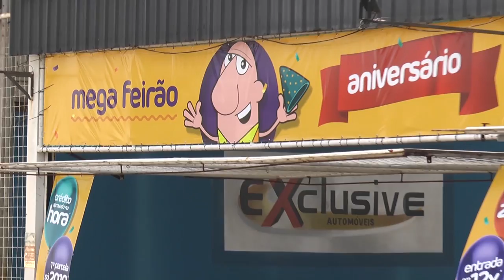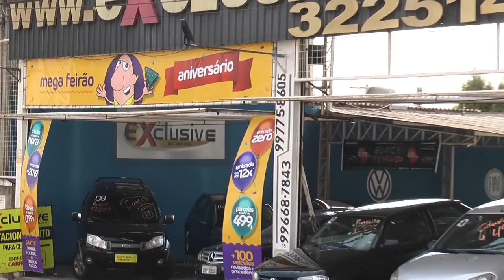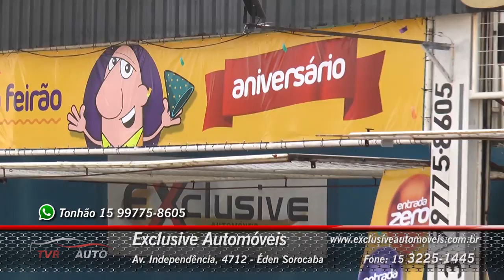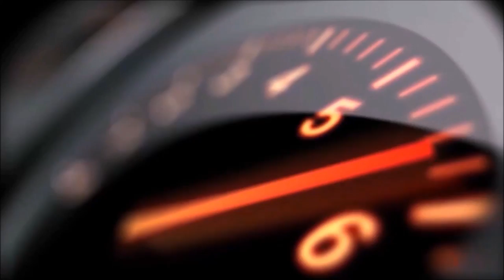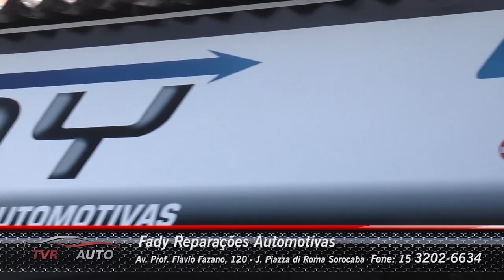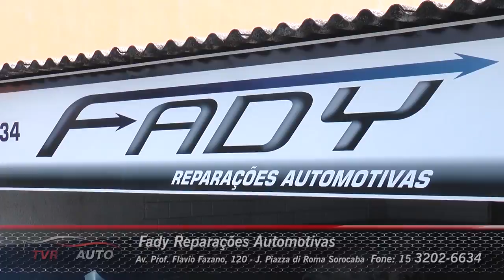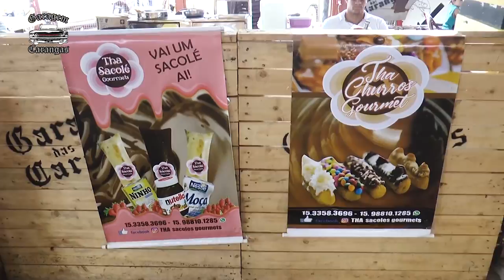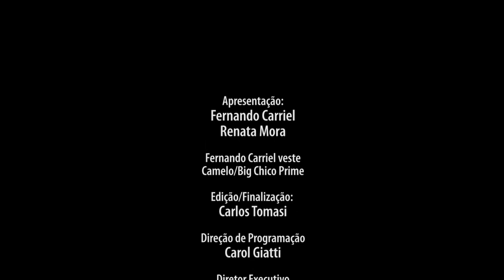TVR Auto #120 | As melhores ofertas de autos e de serviços da região